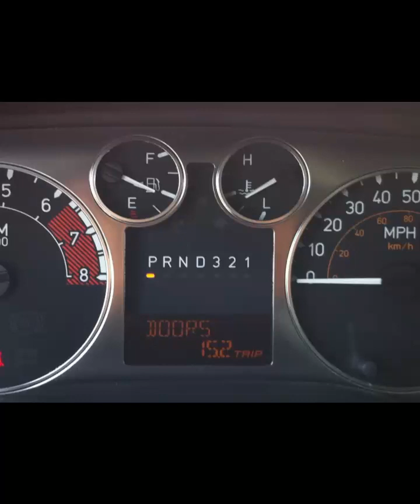Hummer Trucks 2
Classic Hummer Trucks, H-2 and H-3